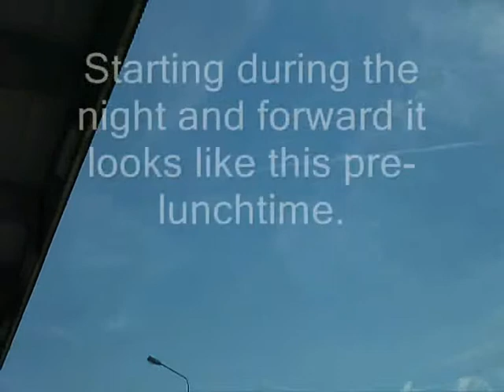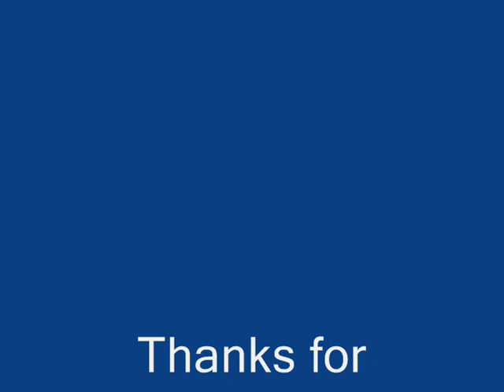Chemtrails över Malmö 2014 05 27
Activittys and some photos. The trails always in the direction of the sun which make it difficult to have very good footage. You can´t see in the display where you point always that´s why the slight shaky camera.. Hard to have your eyes directed to the sun.